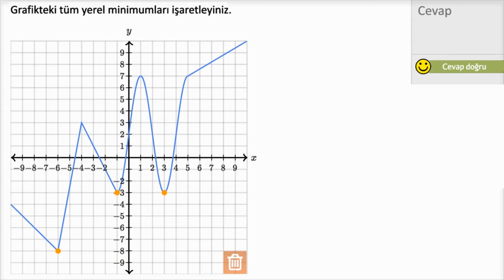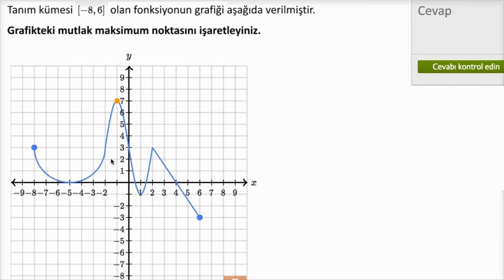Yerel Minimum ve Maksimumun Bulunması Örnek (Cebir / Fonksiyonlar)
How to recognize relative and absolute maxima and minima (example)